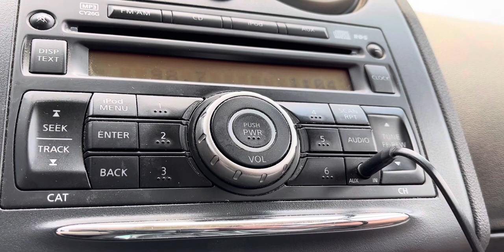KNSS/Wichita, Kansas + KNSS-FM/Clearwater, Kansas Legal IDs - August 13, 2023